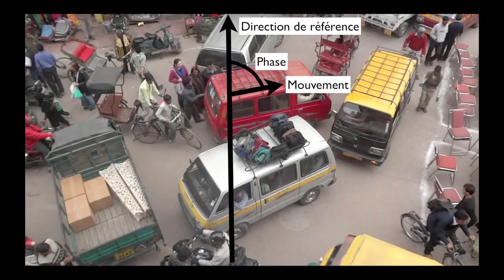Comprendre La Cohérence / 2° partie / Cohérence et Vibration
👉 L’Institut Marc Henry a été créé par ses enfants pour perdurer sa mémoire et continuer ses recherches.

Cette vidéo révèle quelle est la nature du chef d'orchestre responsable de l'apparition de la cohérence dans un ensemble de choses en mouvement. Il s'agit d'un champ vibratoire invisible entourant chaque chose dont la source peut se trouver à l'extérieur de l'ensemble. C'est ce qui se produit lorsque l'on fait vibrer à la même fréquence des grains de sables dispersés au hasard sur une plaque vibrante. Dans ce cas on obtient une figure de cohérence stationnaire car les ondes ne peuvent s'échapper des bords de la plaque qui sont fixes. S'il n'y a pas de bords immobiles pour confiner la matière (milieu gazeux ou liquide), il faut que chaque chose soit elle-même une source d'ondes, généralement de nature mécanique, de manière à mettre en mouvement le milieu spatial existant entre les choses. La figure de cohérence n'est dans ce cas plus immobile et prend l'aspect d'une entité unique aux contours flous et mobiles qui ne manque pas d'attirer le regard. Dans le cas d'animaux, ces ondes mécaniques sont générées via des cris, des battements d'ailes, ou des pulsations de nageoires qui font vibrer le milieu gazeux ou liquide. La recette universelle pour voir apparaître une cohérence est donc un combinaison indissociable de trois phénomènes:

i) Une source vibratoire
ii) Un milieu assurant la propagation et la réflexion des ondes
iii) Une collection de choses pouvant se mouvoir dans toutes les directions

La combinaison des deux premiers phénomènes fait apparaître le champ vibratoire qui joue le rôle de chef d'orchestre matériel mais parfaitement invisible. La matière sert quant-à-elle à rendre visible le champ de cohérence qui peut prendre des formes multiples et variées selon la fréquence de vibration de la source. Tout ceci pose évidemment la question de savoir s'il est possible que le chef d'orchestre soit non seulement invisible mais aussi immatériel, c'est à dire si le milieu qui sépare les choses n'est plus un solide, un liquide ou un gaz mais tout simplement du vide...

Nous remercions très chaudement tous les créateurs d'images qui ont permis l'assemblage de cette vidéo:

Boules et legos en mouvement: Jos Leys, Etienne Ghys et Aurélien Alvarez
Symphonie n°4 de Tchaïkovsky interprétée en janvier 2010 à la salle Pleyel de Paris par l'Orchestre Mariinsky sous la direction de Valery Gergiev